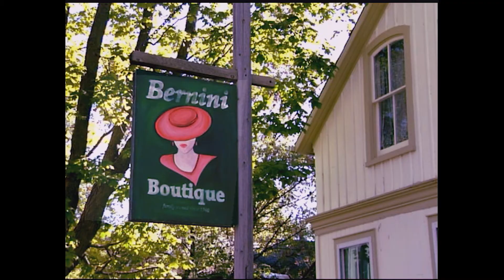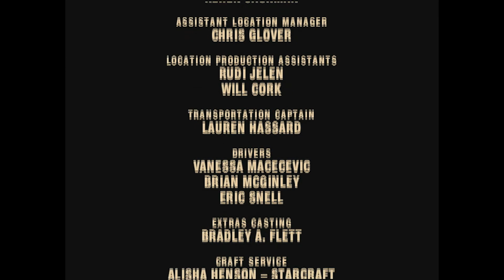Paradise Falls | Season 1 | Episode 3 | The Truth About Pamela | Tammy Isbell | Cameron Graham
Watch Paradise Falls Season 1 Episode 3 The Truth About Pamela on Breakthrough Entertainment

Pamela exposes her mysterious secrets. Mayor Pete reveals the truth to Bea on why Sarah Braga left town. Yvonne and her father Dominic set eyes on each other after 14 years.